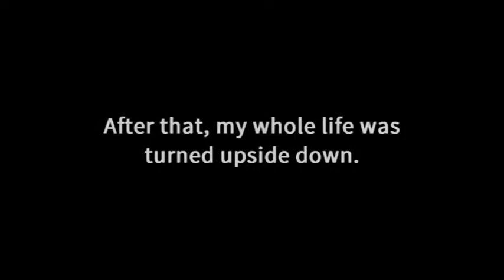Feed me, or I'll reap you-What will happen between the two young girls